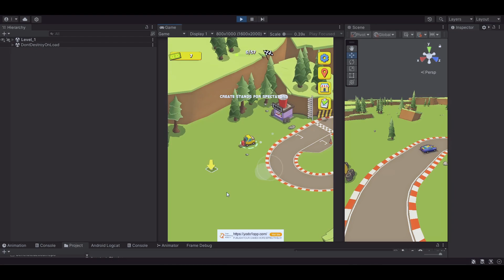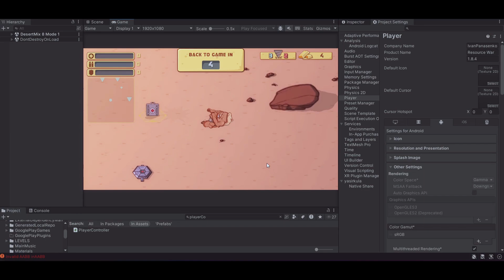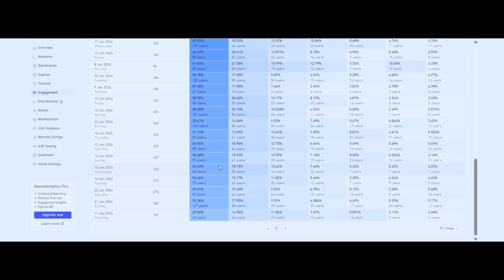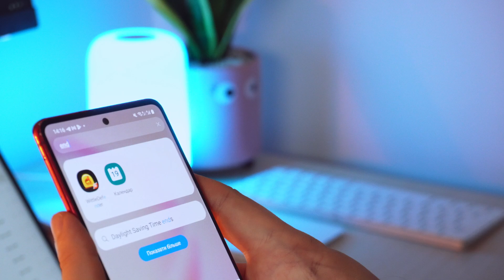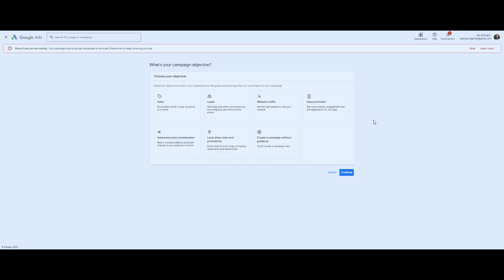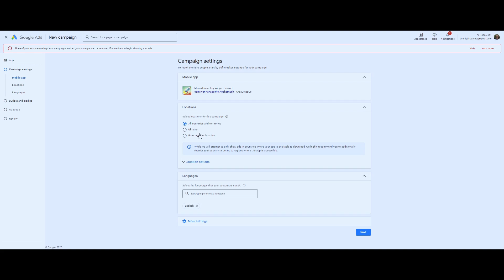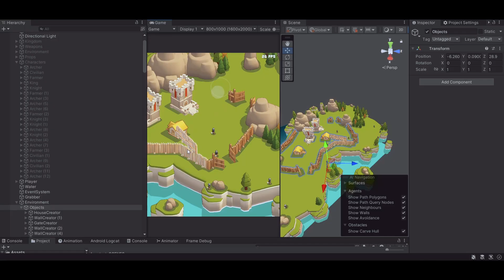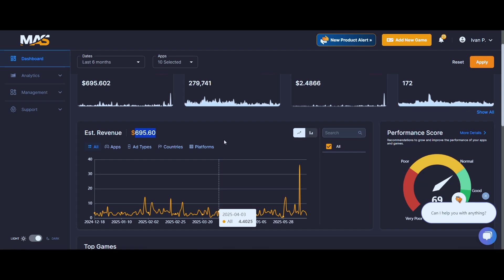Why You Shouldn't Make a Full Game Until You Do THIS First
Learn how I build and test mobile game prototypes in just 4–6 weeks — before committing to full development. In this video, I share my full process, including how I track real player data, what metrics matter most, and how to test your game using small Facebook and Google ad campaigns with a $50–$100 budget.

✅ Topics covered:
-My 4-6-week mobile game prototyping cycle
-Using GameAnalytics and Firebase to track funnels
-The key metrics I look at before continuing development
-How to test your game with real players (not just friends)
-Why it’s easier to move on from failed games using this method
-How to still monetize scrapped prototypes for passive income

🧪 Build fast. Test smart. Kill early. Then repeat.

Timestamps:
00:00 - Intro: Why you should test prototypes early
00:53 - My approach of making games
02:00 - What data to track
02:47 - How to track data
03:27 - How to get real players
05:41 - Analyzing players data
06:41 - Do this!
08:15 - Outro